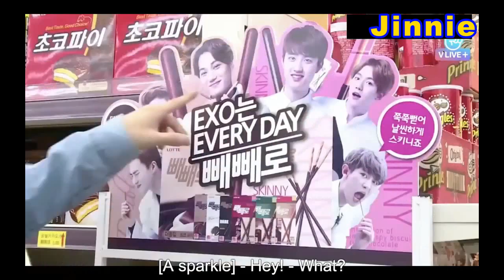[ENGsub] Taemin and Timoteo with a picture of EXO KAI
SHINee Taemin, EXO KAI, Hotshot Timoteo

bff moment(best friend forever)